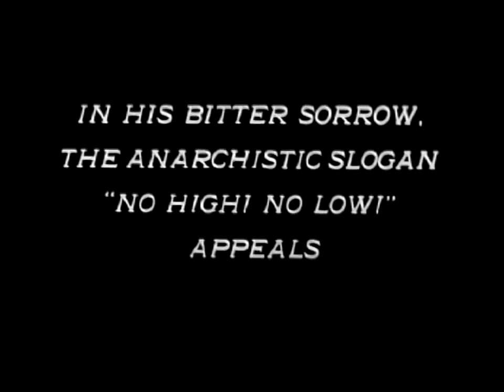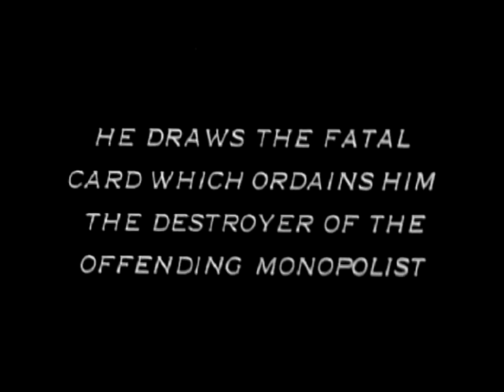The Voice of the Violin 1909 - Silent Short - D.W. Griffith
D.W. Grifith - Arthur V. Johson - Marion Leonard - Frank Powell - Linda Arvidson

A music teacher is in love with Helen, one of his students, but she rejects him. In his anger he joins a communist group who plan to blow up a rich capitalist's house. When he realizes it's Helen's house, he tries to stop the plan.

Un profesor de música está enamorado de Helen, una de sus alumnas, pero ella lo rechaza. En su ira se une a un grupo comunista que va a volar la casa de un rico capitalista. Cuando se da cuenta de que es la casa de Helen, trata de detener el plan.

Arthur V. Johnson ( 2 de febrero de 1876 – 17 de enero de 1916 ) fue un actor pionero y director de cine mudo norteamericano.

Marion Leonard (Cincinnati, de Ohio, 9 de junio de 1881 – Woodland Hills, de California, 9 de enero de 1956) fue una actriz teatral y cinematográfica estadounidense.

Frank E. Powell (1886 – 1957) fue un actor teatral y cinematográfico, guionista y director de nacionalidad estadounidense, activo en la época del cine mudo.

Linda Arvidson (12 de julio de 1884 – 26 de julio de 1949) fue una actriz cinematográfica estadounidense de la época del cine mudo.